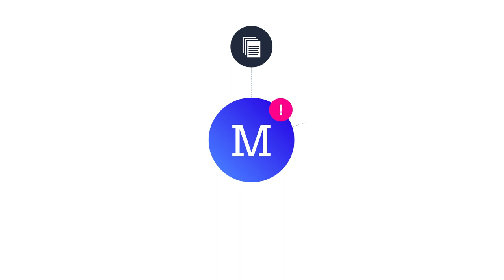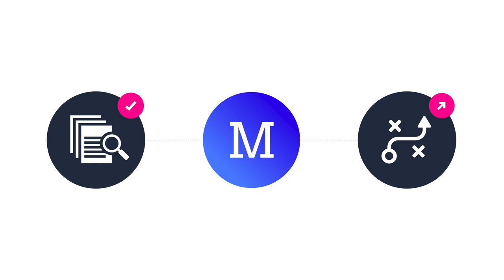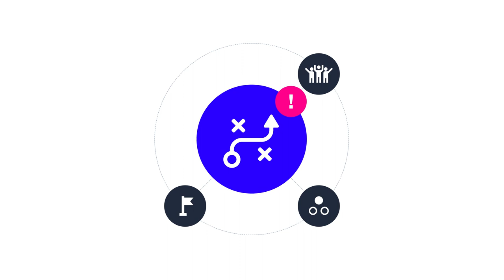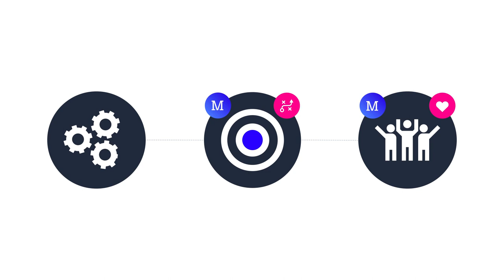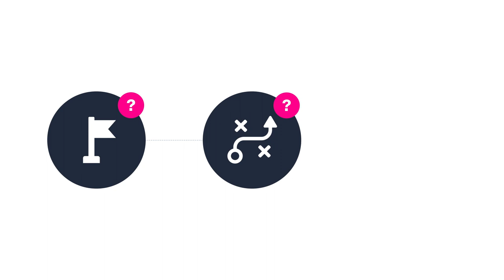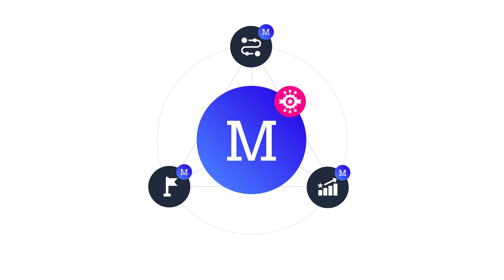Cómo POSICIONAR una MARCA ::: 3 Claves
POSICIONAMIENTO DE MARCA: Encontrar nuestro lugar en el mercado.

Dirección General: Roger Lara
Redacción: Daniel Zúñiga
Diseño: Roger Lara
Animación: Daniel Castañeda